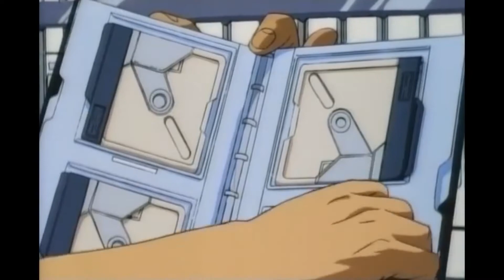Fixions - Blood Money [NEW ALBUM OUT NOW]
'Sleepwatcher' new album available now!

Also live on Deezer, Itunes and every digital strores/streaming services.

Video footage: Angel Cop